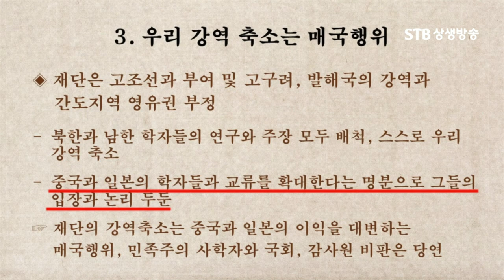동북공정의 진짜 목적은 과거역사가 아니다ㅣ미래 영토분쟁을 준비하는 중국의 노림수ㅣ조병현 박사